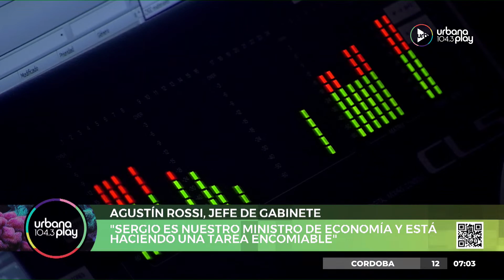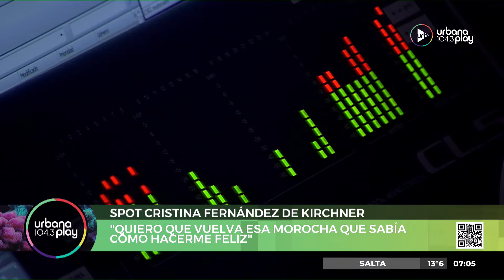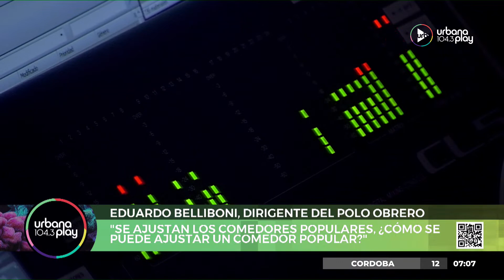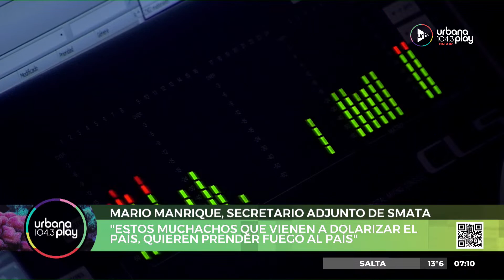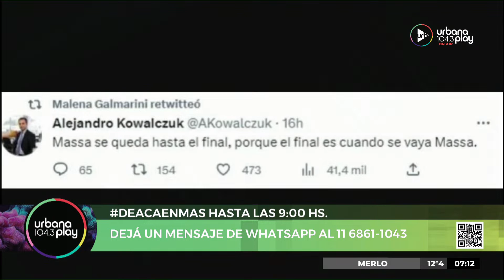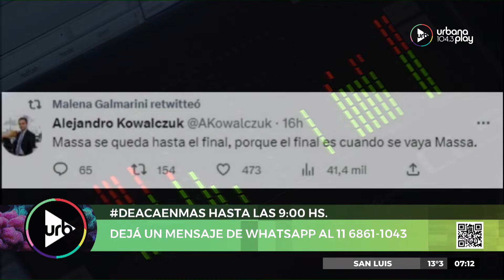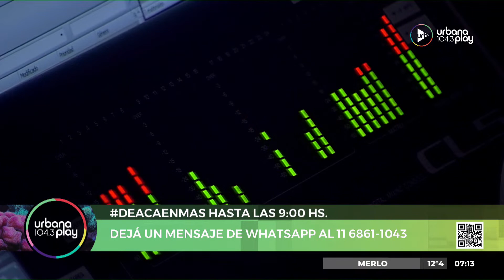'Audios de la mañana' en DeAcáEnMás | Jueves 20 de abril